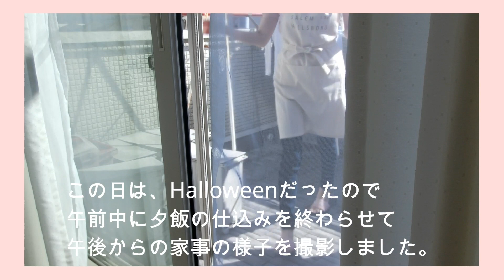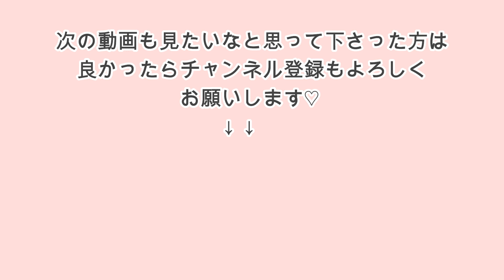［ある日の1日.午後から〜ver］ハロウィンの日🎃イベントがある日の家事ルーティン🧹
いつも動画を見ていただき、有難うございます💕
コメントもありがたく思っています😊

今日の動画は、ある日の１日（この日はハロウィン🎃の過ごし方）を撮ってみました。いつもとはちょっと違う時間の使い方をしてるので、良かったら見て頂けると嬉しいです。

次の動画も見たいなと思っていただけたら
こちらからも登録していただけます。

過去の動画まとめ

料理動画♡🍙🍞

［夜ご飯の支度🥣］我が家での人気メニュー🥘デミグラスハンバーグを作ります♡［Cooking］

収納動画♡✨

[のんびり主婦の家事ルーティーン]朝の掃除・お昼ご飯・買い物・お弁当用の簡単な作り置き

[Night time routine🌙]主婦のナイトルーティン・夜ご飯の支度から寝るまで